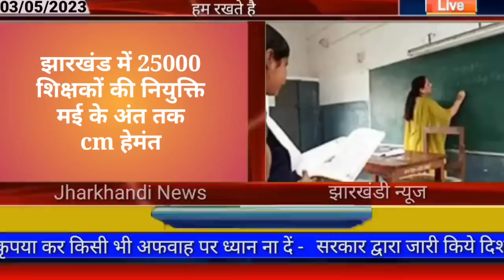आज 04 मई 2023 झारखंड की ताजा खबर ।। Today Jharkhand News, Jharkhand Breaking News Cm Hemant